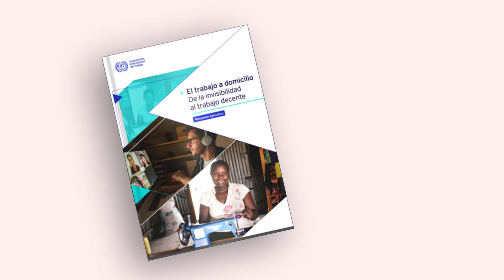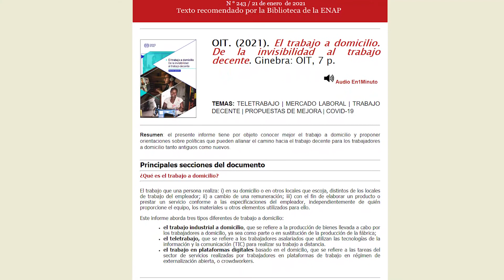"El trabajo a domicilio. De la invisibilidad al trabajo decente"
En1Minuto conoce el informe que aborda el trabajo a domicilio y propone orientaciones sobre políticas que pueden conducirlo hacia el trabajo decente.